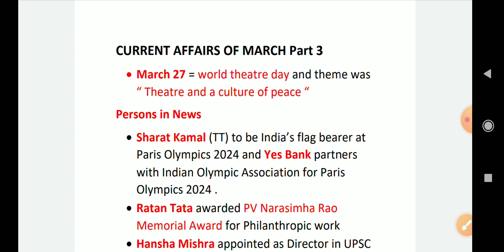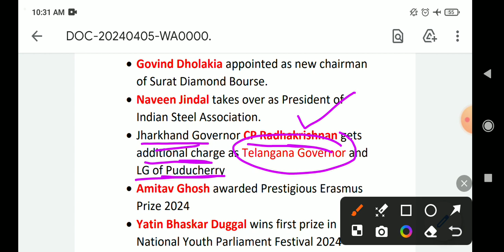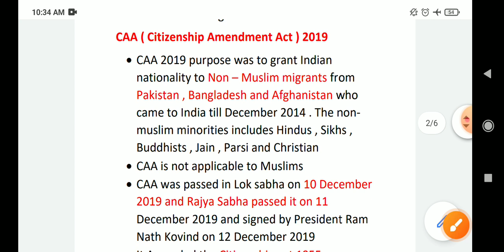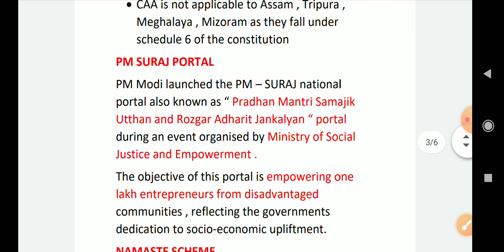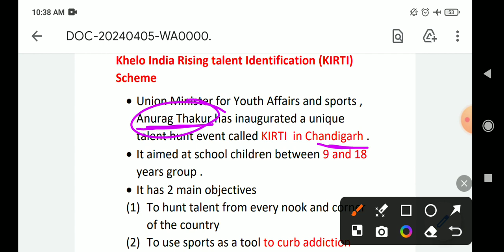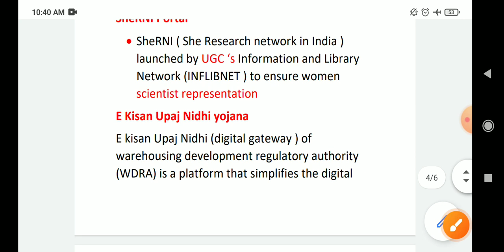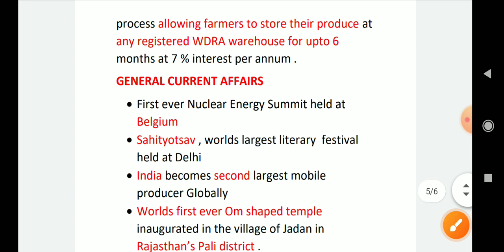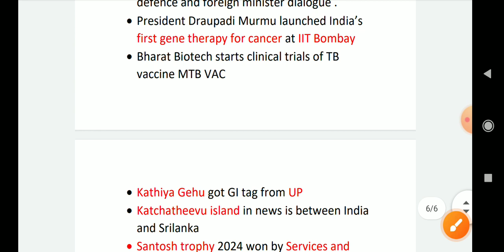current affairs of march 2024 part 3